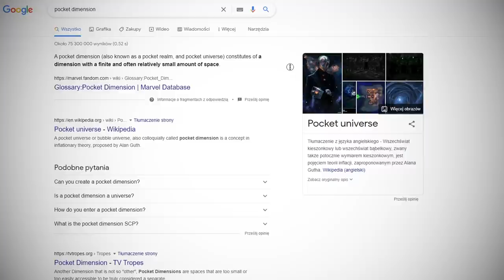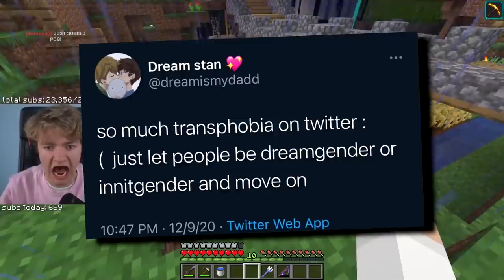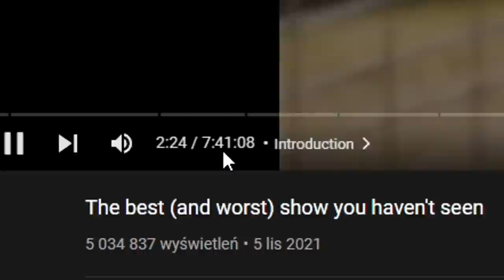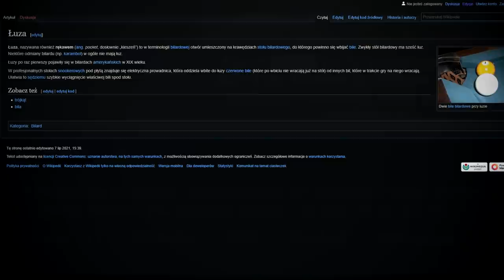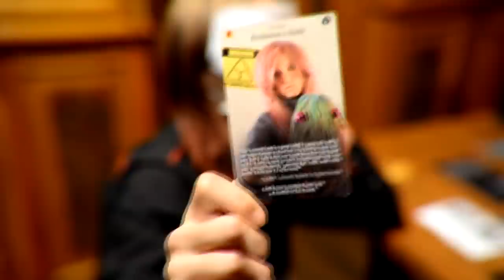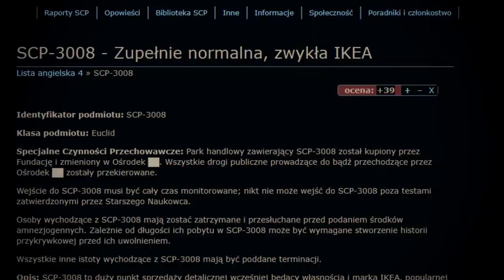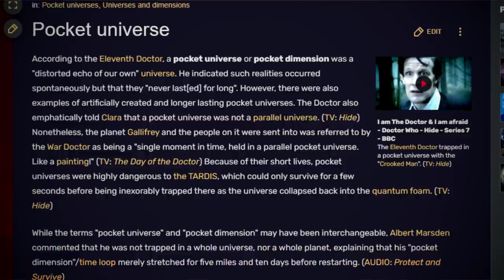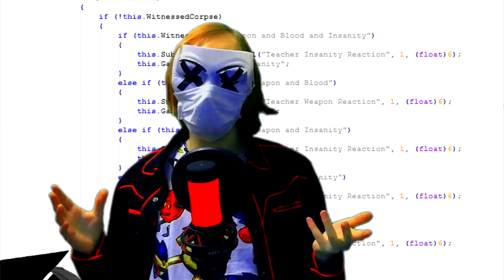POCKET DIMENSION - On żyje w Twoich ścianach.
➤ Wbij na stronę Escape From Site 19 i użyj kodu 'WDBPIO' żeby zgarnać 10% zniżki:

W dzisiejszym materiale porozmawiamy sobie szczegółowo o Pocket Dimensions - Wymiarach Łuzowych, bądź wymiarach kieszonkowych, które najpewniej najbardziej kojarzą wam się z SCP-106... Czy w rzeczywistości jednak są one czymś więcej niż tylko terminem Fundacji SCP?